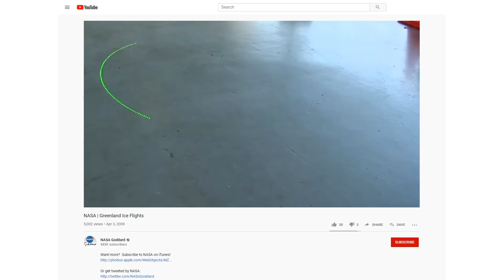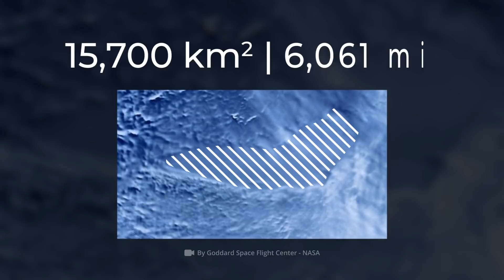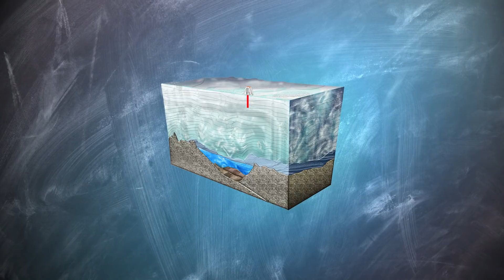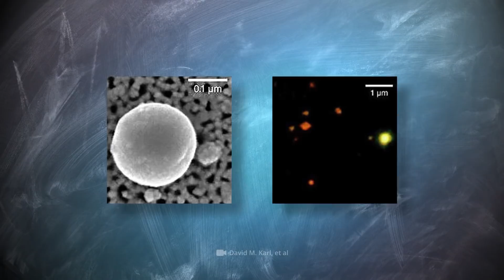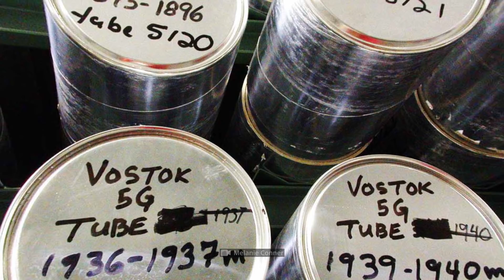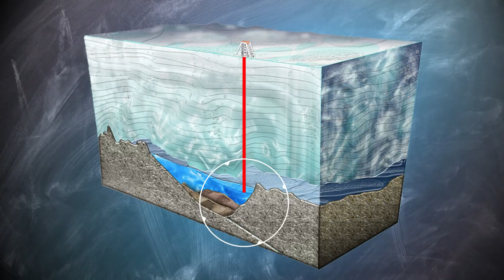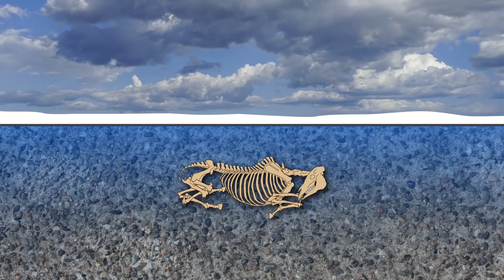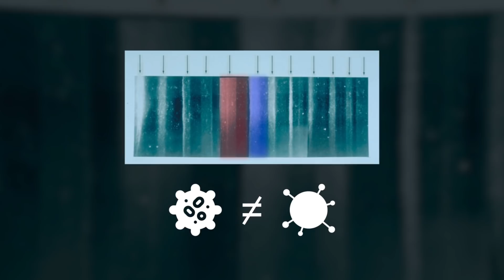What's Hidden Under Antarctica?